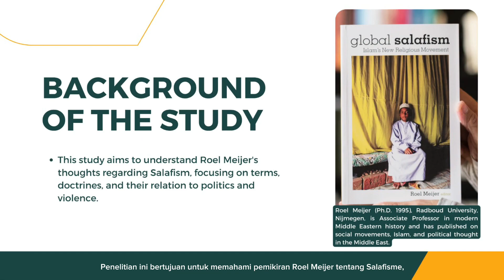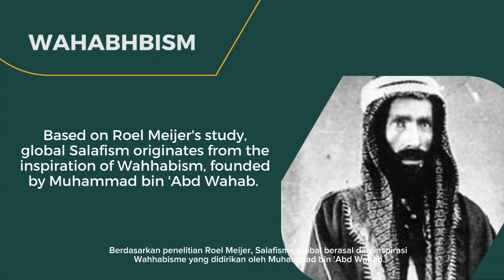Global Salafism Study of Roel Meijer’s Views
This study aims to understand Roel Meijer's thoughts regarding Salafism, focusing on terms, doctrines, and their relation to politics and violence.